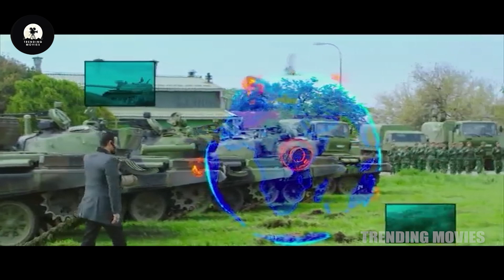Vivekam Movie Massive Attack On Kajal Aggarwal Interesting Scene || Ajith Kumar | Trending Movies